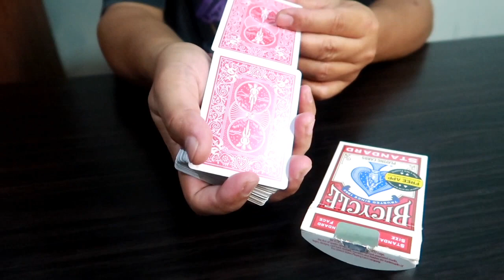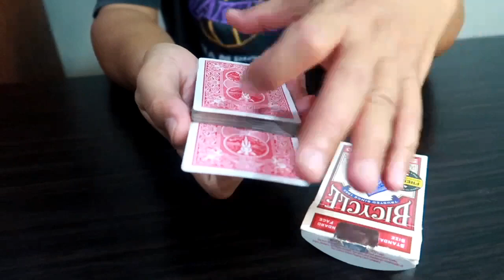MARIO TILT PERFORMANCE AND TUTORIAL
Another card trick for you to enjoy mga idol. salamat sa suporta